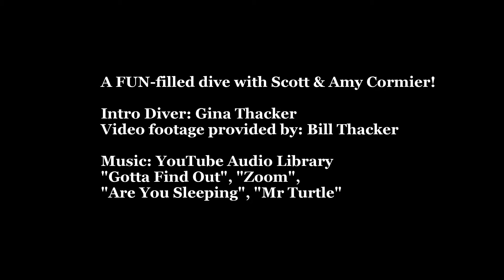Little Deeper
Gina's first dive with Scott & Amy. June 20th, 2015 afternoon dive with Little Deeper Charters, Inc. Paul's Reef and the Breaker's Reef.